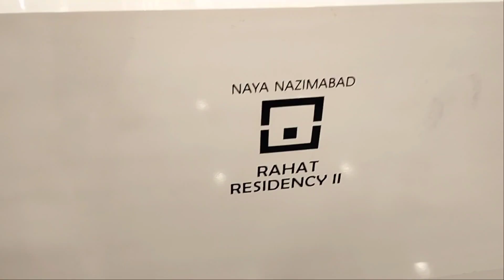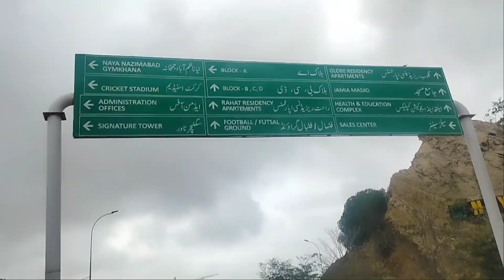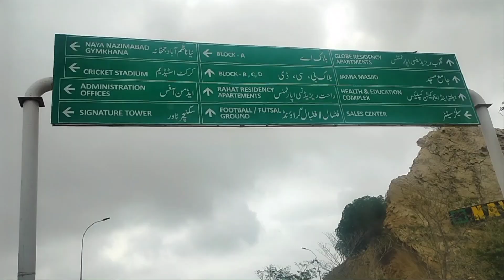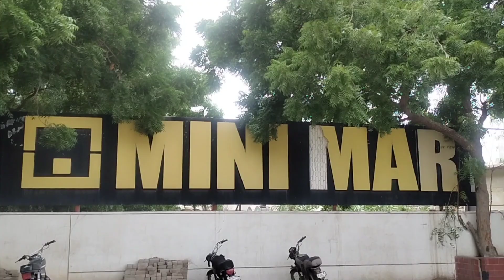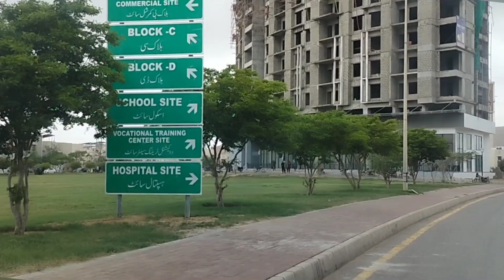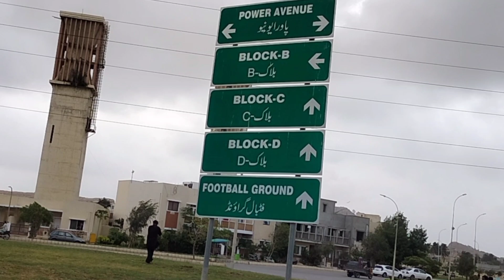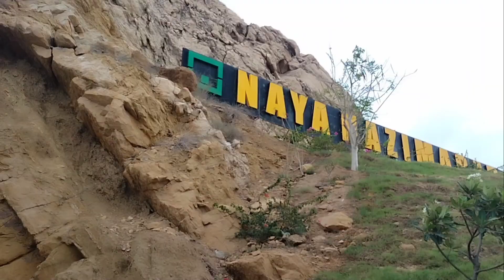Naya Nazimabad / A clean & green residential project /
A visit and survey of a beautiful residential project of Karachi called Naya Nazimabad